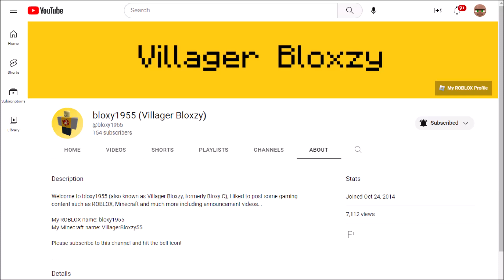has changed his name and rebranded the description again!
After 3 years, bloxy1955 (Villager Bloxzy) reverts back to his old name before 2017 and updated the description again!